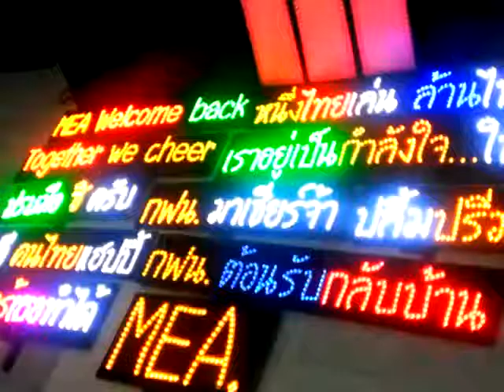ป้ายไฟเชียร์ กฟน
สนใจแอดไอดีลายมาคุยได้คับที่ไอดี amm_thailedsign.com
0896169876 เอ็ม